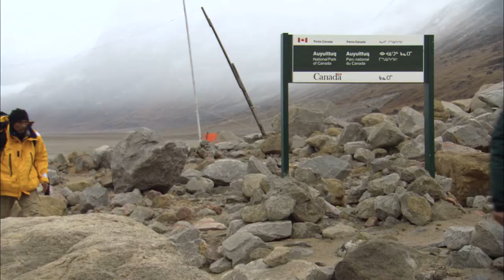Working Together: Our Stories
More than 300 Indigenous communities collaborate with Parks Canada across the country. National Aboriginal Day is our national day to recognize and celebrate the unique heritage, diverse cultures and outstanding contributions of First Nations, Inuit and Métis peoples to Canada.